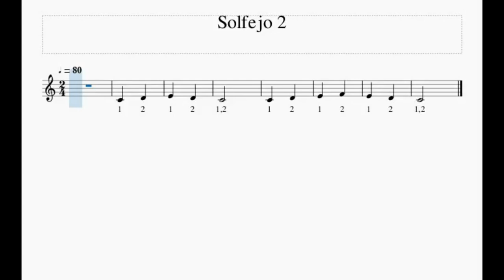Solfejo 3 - PET3 - atividade 5 (1º ano) - PROF. CRISTIAN DE ALMEIDA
Solfejo nº 3, do PET 3, atividade 5 para o 1º ano.